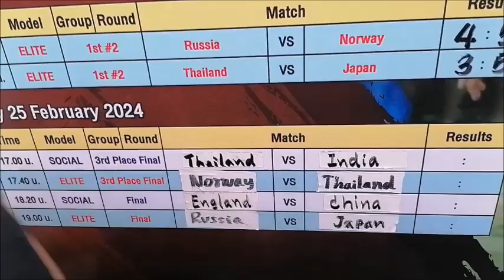Pattaya International Beach Football 2024 - Final social group England vs China